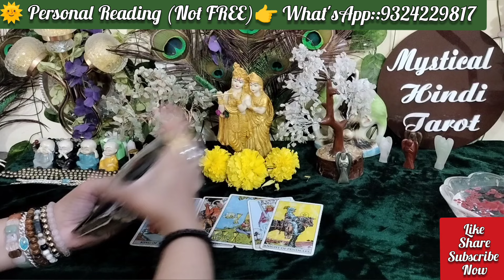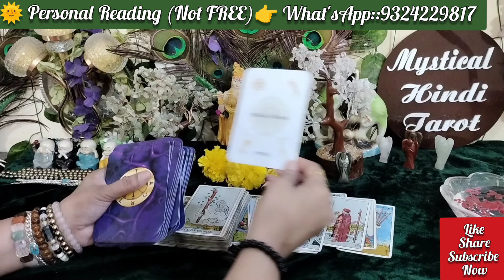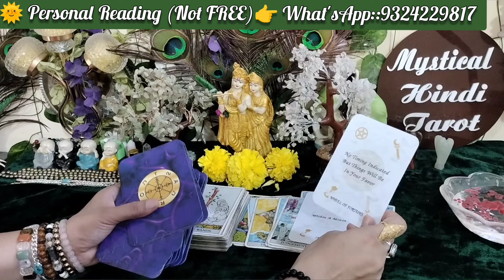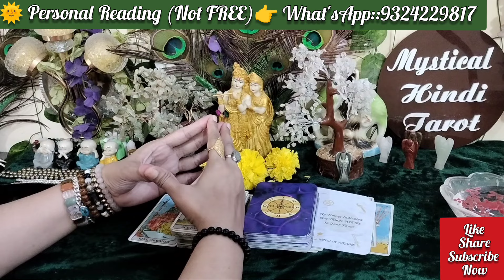🔥🌄10:10 PORTAL IS NOW OPEN! CURRENT FEELINGS OF PARTNER! LOVE CANDLE WAX-TAROT CARD READING TODAY'S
🔥🌄10:10 PORTAL IS NOW OPEN! CURRENT FEELINGS OF PARTNER! LOVE CANDLE WAX-TAROT CARD READING TODAY'S

              For
    Personal Reading

2nd Channel 👉 @MysticalHindiTarot.